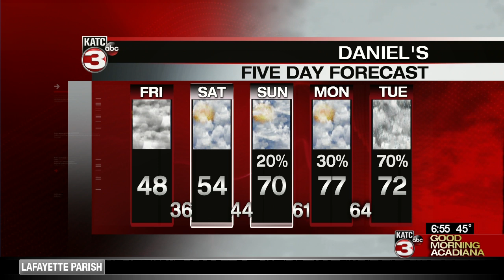Daniel's Friday WeatherCast 2/8/2019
Meteorologist Daniel Phillips' forecast for Friday, February 8, 2019